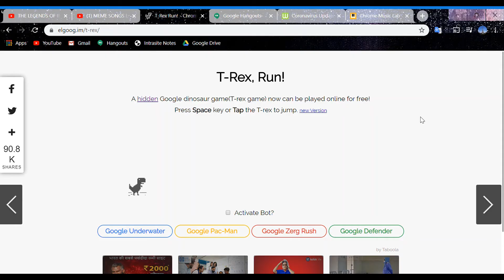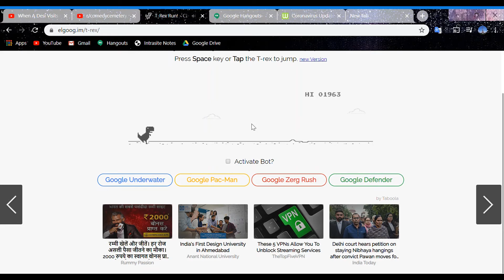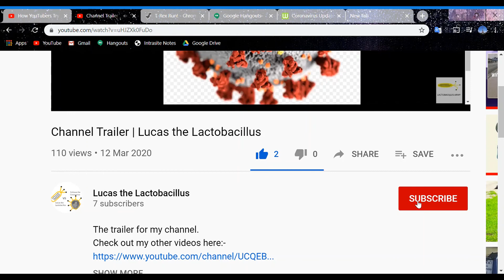Google Dino super speed hack | T-Rex Flash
This simple Google Dino hack gives your T-Rex great speed.

I have done this in follow on of my friend DiFoenixcs, who recently released a video on how to make the T-Rex immortal.

If you are not happy with the given speed (300), you can try other speeds:-
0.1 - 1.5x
10 - 2x
30 - 5x
50 - 7.5x
70 - 10x
120 - 14x
130 - 15x
You can also try out speeds higher than 300 to nurture insanity.